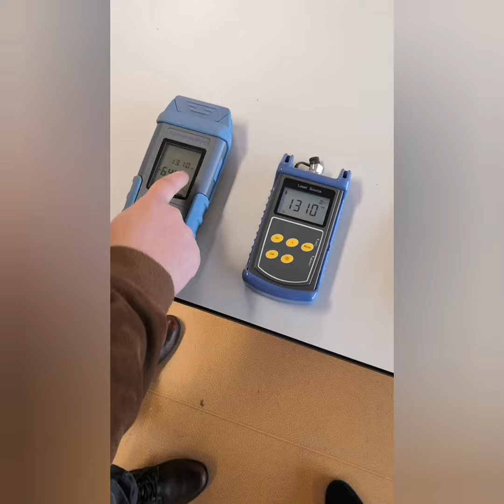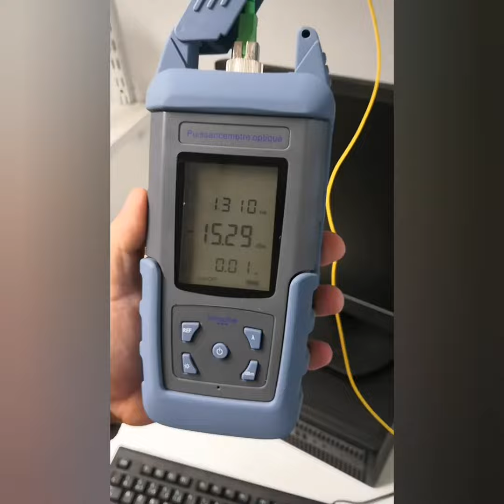Test photométrie fibre monomode